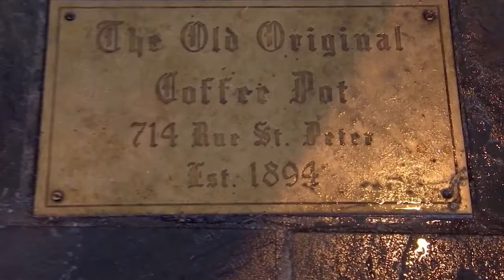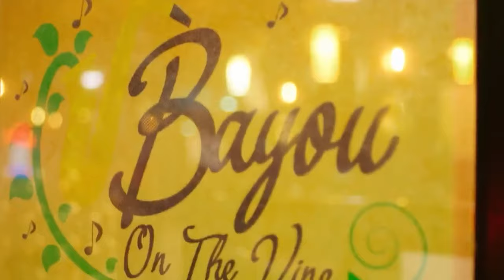24 Hours to Hell and Back | Are They Still Open? Part 2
24 Hours to Hell and Back | Are They Still Open? Part 2
Being part of multiple cooking shows like Hell’s Kitchen, Masterchef, The F Word, Kitchen Nightmares, and others, Chef Ramsay knows a lot about the restaurant business. With millions of failing restaurants across the country, it’s his job to turn their failing businesses into successful ones. While the restaurants Gordon Ramsey helps become successful initially, not all stay that way. So today we are going to go over some more restaurants on Gordon Ramsay's 24 Hours To Hell and Back and if they are still open or not.